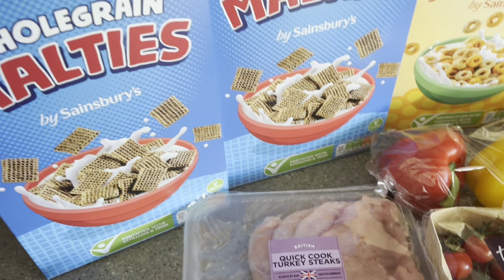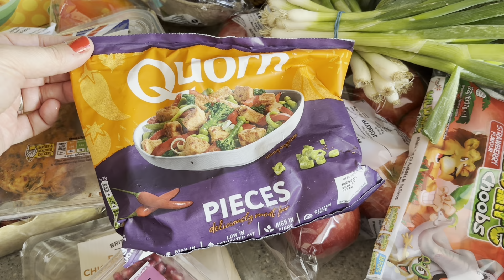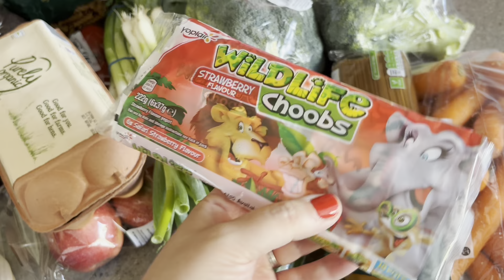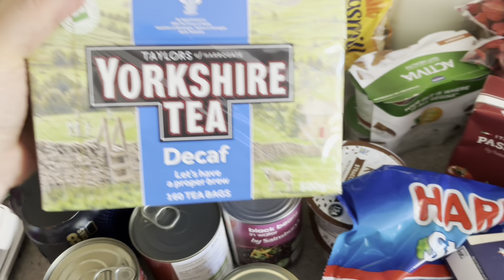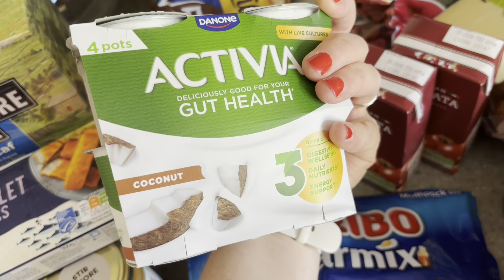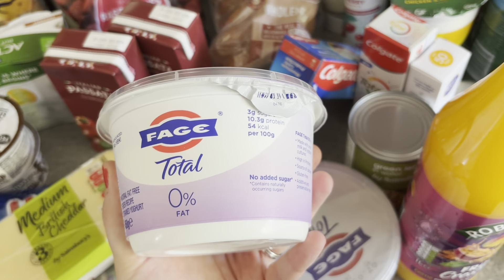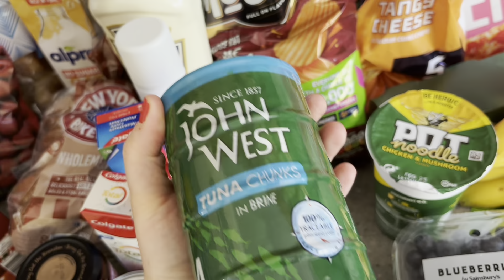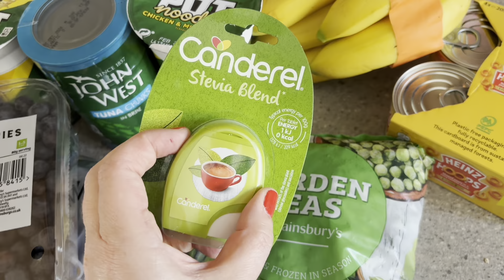Sainsbury’s grocery haul | Slimming World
Thank you for taking the time out of your day to spend here watching my video, this is our grocery shopping for our family of four, I'm also following the Slimming World plan.

Leanne x